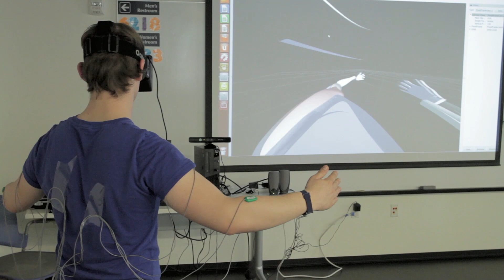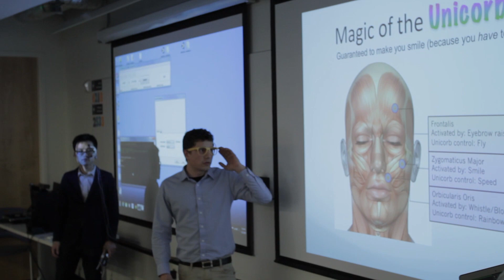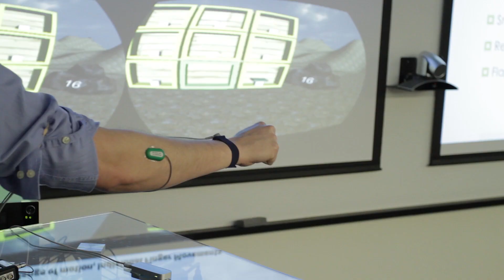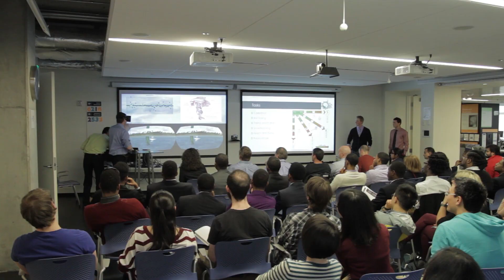Art + Science = NeuroEthics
How do scientists on the cutting edge of research address the ethical questions their work may raise? At the UW Center for Sensorimotor Neural Engineering (CSNE), scientists work side by side with professors and students from the Department of Philosophy to answer this question and other questions about normalcy, disability, security, autonomy, and what it means to be in control of our own brains. Hear from CSNE Ethics Thrust leader and associate professor of philosophy Sara Goering about some of the questions she investigates and learn how involving philosophy in neural engineering has changed research from CSNE Senior Advisor Tom Daniel.

View more of the College of Arts and Sciences' "Art + Science =" series